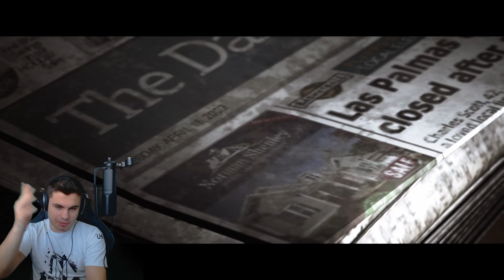KOCKÁZATOS DÖNTÉST HOZTUNK! :( | Hidden Agenda #3.